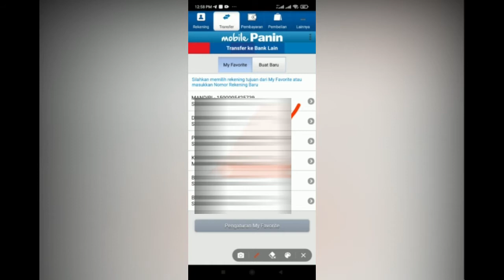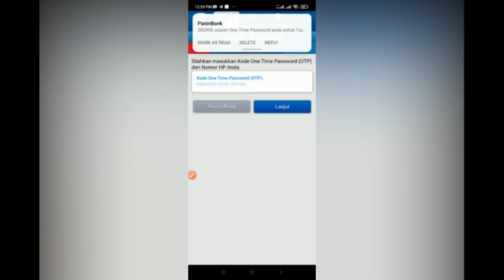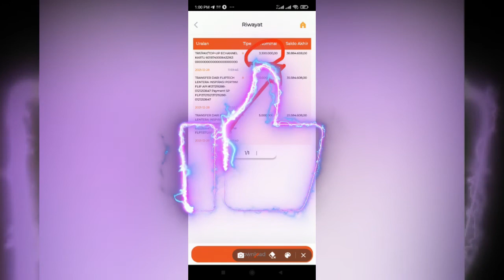Cara transfer dari bank Panin ke BNI biaya cuma 3300 saja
transfer uang,transfer ke bank lain,cara transfer,transfer,transfer antar bank,bni,cara transfer uang dari bank panin ke bni

buleadventurechannel
bule muslim channel
Tinyurl.com/bulemuslim

klik disini langsung ke travelio dan dapatkan diskon  flash sale 20%